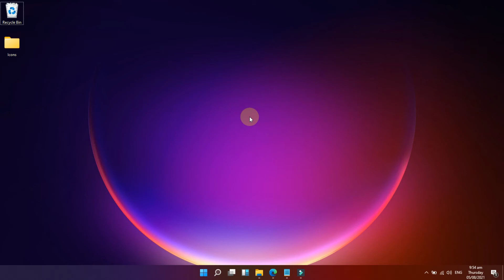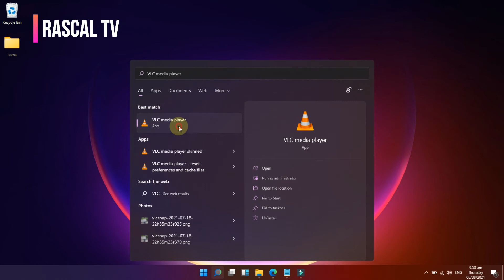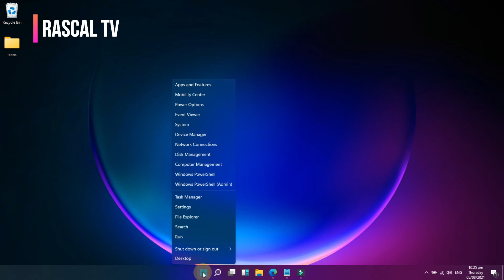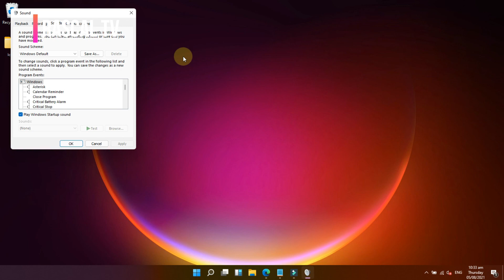How To Increase System Volume In Windows 11 | Maximum Volume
In this video, I am going to show you on How To Increase System Volume In Windows 11 into Maximum Volume or How to Fix Sound or Audio Problems on Windows 11. We can also boost the volume or the sound on windows 11.  When working with Windows 11, it's typical to run into problems with the system volume. They may appear to be serious, but don't panic; you don't need to be an expert to fix them. We're going to help you to fix the issues for which we have developed simple and effective solutions:
If you guys have any questions regarding any of the steps please do leave them in the comments below and I will do my best to answer you.
Chapters:
00:00 - Increase Volume in Windows 11
01:24 - Volume Mixer Adjustment in Windows 11
01:52 - Enable Loudness Equalization in Windows 11
02:43 - Default Playback Device in Windows 11